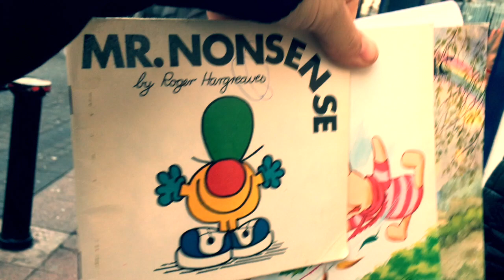A Day in Brighton - Happy New Year from La Pixie Dust!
Hello Everyone! Today is the last day of this wonderful year ;) May 2015 bring you joy and the fulfilment of great new dreams!

Love, Nadia